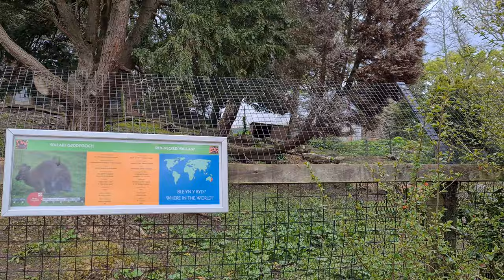Welsh Mountain Zoo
Our trip to the Welsh Mountain Zoo in Colwyn Bay, North Wales.

it's not the biggest of Zoo's but it's got plenty to see inside. Moreover the terrain and sea views give this place and added edge. if you like to see animals with stunning scenery then this is the place for you. Our video doesn't do it justice, the snowbells were sublime.

Awesome micro fibre towels
Small first aid kit
Over size hoody fleece!
Fruit of the Loom T Shirts